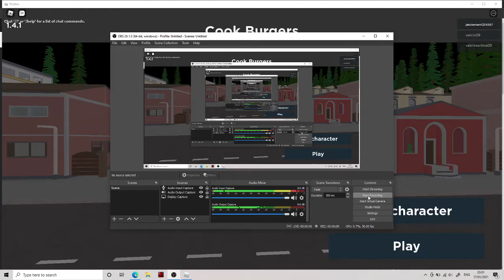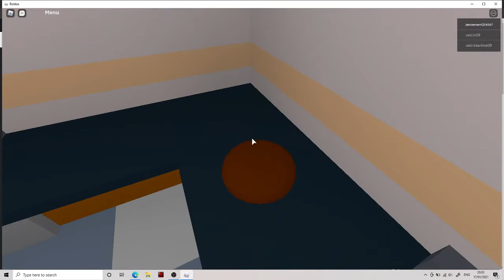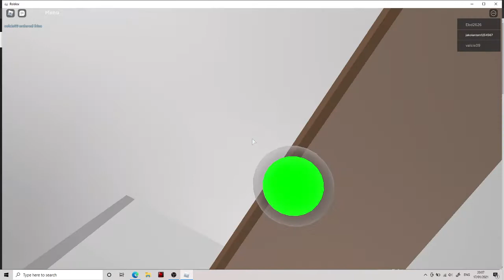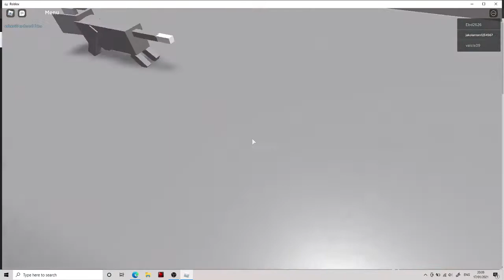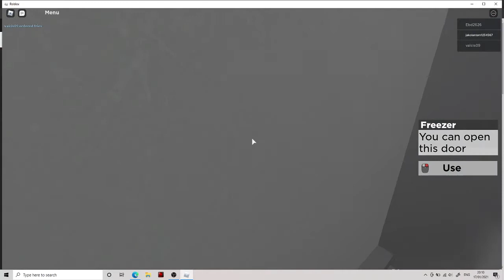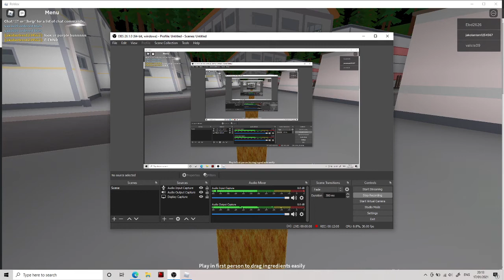roblox cook burgers game play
yep stll no intro, idk how to edit it on my actual video but anyways i hope you enjoy!